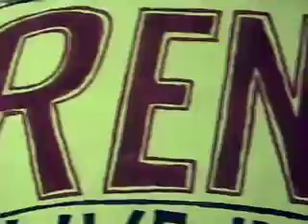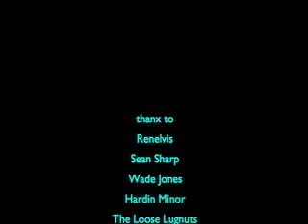The Elvis Cup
Pure American kitsch! Charlotte, NC, January 2006. Renelvis does a show at a local buffet, young Elvis impersonator Sean Sharp does a few numbers too, then Wade Jones shows off The Elvis Cup. With Hardin Minor as MC.